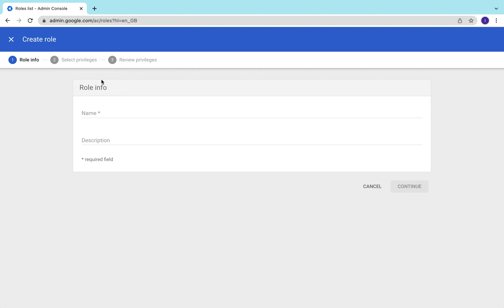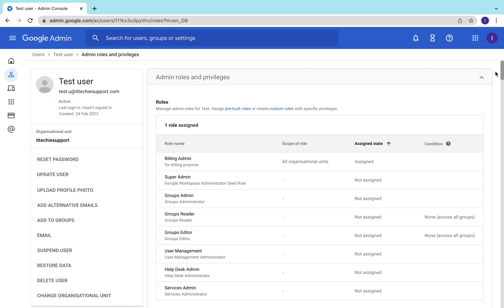How to Assign Roles for users in Google workspace (G suite) Admin Console 2022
Hi welcome to ITtechie support channel. This video show How to Assign Roles for users in Google workspace (G suite) Admin Console 2022.

Regards,
ITtechie support